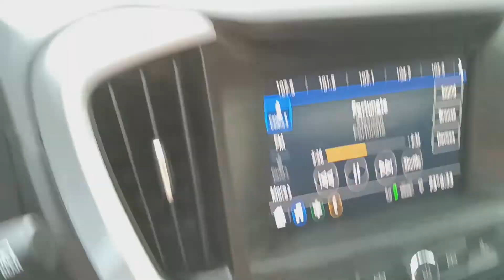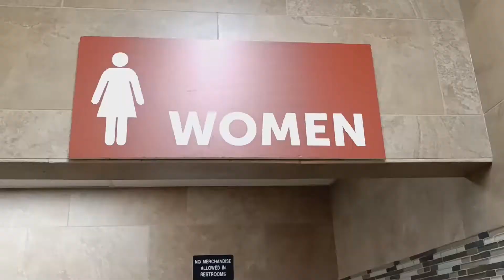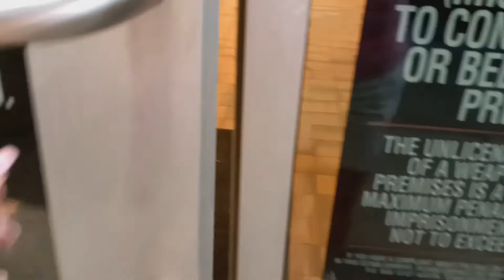MY ROAD TRIP TO HOUSTON TEXAS!!! / GOING TO SEE MY NEW GRANDBABY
I'M A ROAD DOG